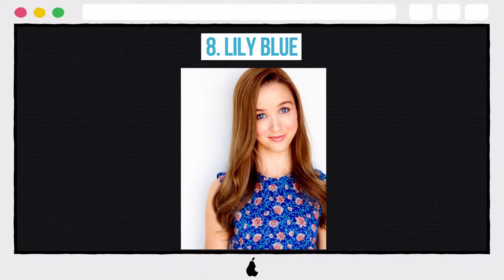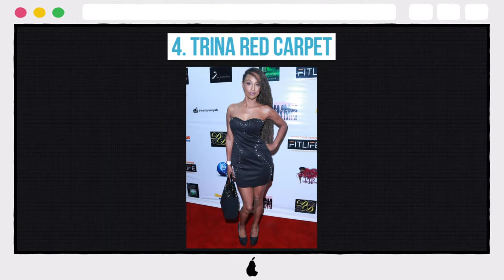10 Steamiest Photos Of ”Boy Meets World” Cast Members (Part 2)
10 Steamiest Photos Of ”Boy Meets World” Cast Members (Part 2)

10. LILY NICKSAY
9. LINDSAY RIDGEWAY
8. LILY BLUE
7. DANIELLE FISHEL
6. TRINA MCGEE
5. DANIELLE PAPARAZZI
4. TRINA RED CARPET
3. MAITLAND WARD
2. DANIELLE CLOTHESLINE
1. LINDSAY BASEBALL